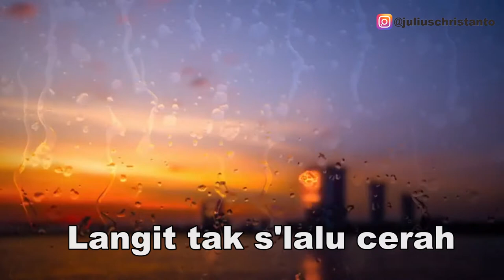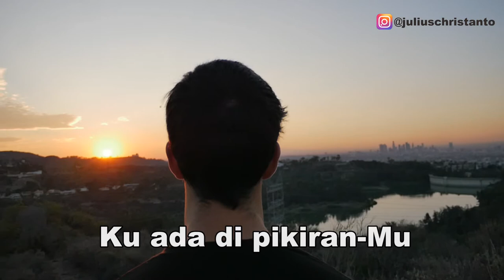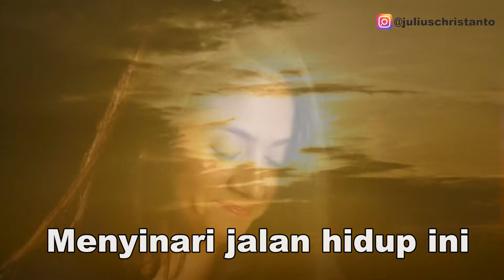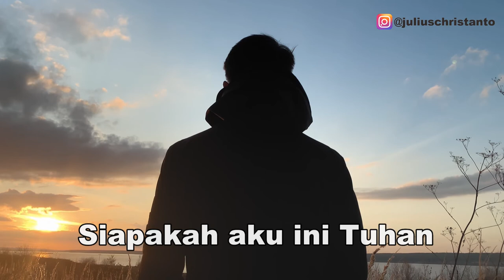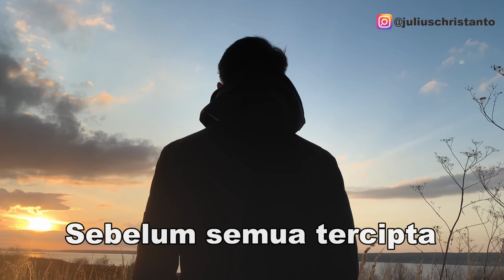Lirik Lagu Rohani Kristen - Cinta-Mu (3PM)